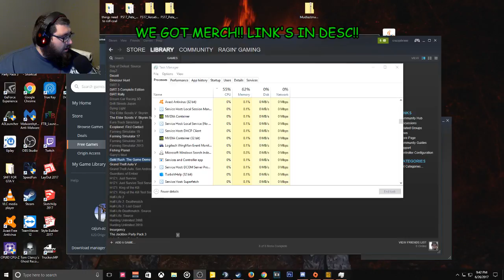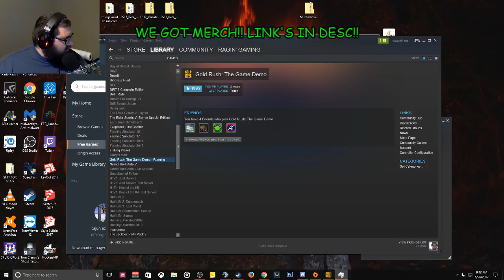She's a GOLD DIGGER!! MAKIN' THAT MONEY BABY!!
*Dan Gomez
*Flyin Hawaiian
*Ray Fulford

Gold Rush is the first realistic gold-mining simulation game. You start as a wannabe gold miner, who uses basic equipment to dig his first gold nugget. With passing time, you will buy better equipment and acquire new claims to dig through multiple gold claims simultaneously and become the richest man in Alaska!

Minecraft server 1.11.2
          20 man server
               ragingaming.nitrado.net

If you like what you see, Sub for more content!

I will start vlogging soon, sub here!

Server is under Ragin' Gaming
Password is Password
Farming Sim Servers.
We are in Rambow145's Teamspeak. Please be respectful!
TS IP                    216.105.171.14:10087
Check to see which mods you need first!!

                                          CHAT RULES:
1 ) Do Not Ask For Mod/Shout outs/Subs.
2 ) No Self Promoting.
3 ) No Religion / Politics / Race / or Gender.
4 ) No Spamming of any kind.
5 ) Respect the moderators or you will be banned.
6 ) No mentioning other Youtuber names other than members of my group.
7 ) DO NOT ASK IF AK THE SAVAGE or ANYONE ELSE IS online, in T/S, ETC.

PC Specs
I7 3770k
6G Gigabyte GTX1060
Asus P8Z77 V-LK Pro
16G Patriot Viper 2133mhz
Thermaltake all in one water cooler
Thermaltake element V black edition case